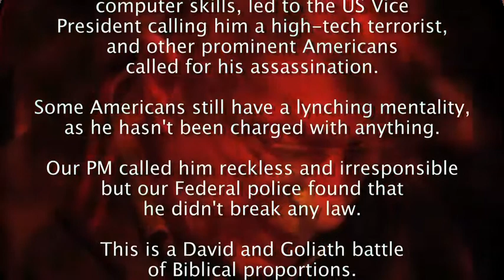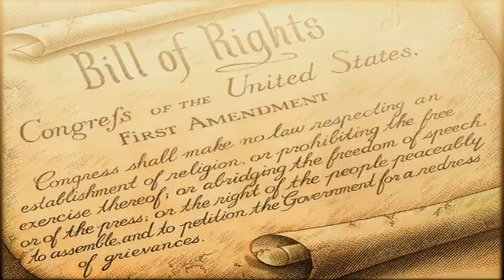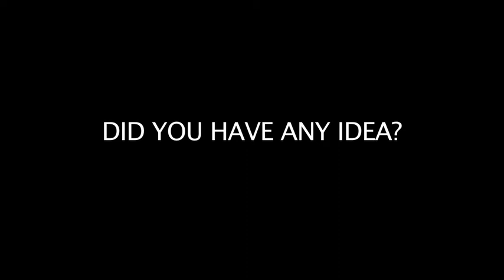THE MAN WHO RANG (Mastercard)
Making his television debut on ABC's QandA, Andrew Partos leads with two questions about Julian Assange to a panel that includes Australia's Attorney General Nicola Roxon and Jeffrey Robinson QC. If given a third chance to speak, he would have mentioned his conversation with Mastercard executive David Masters, regarding the Wikileaks blockade.

In this interview, Partos stands his ground against Masters, who allegedly told him that Mastercard Australia acted on instructions from Julia Gillard and Nicola Roxon to block donations to Wikileaks.